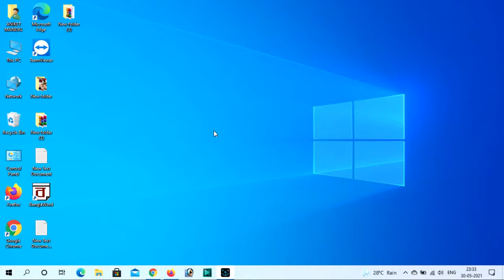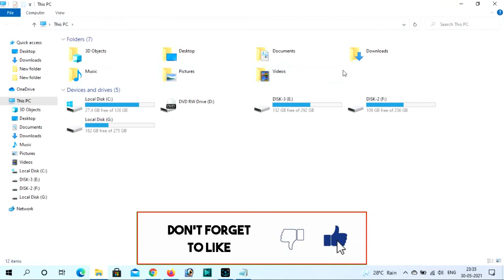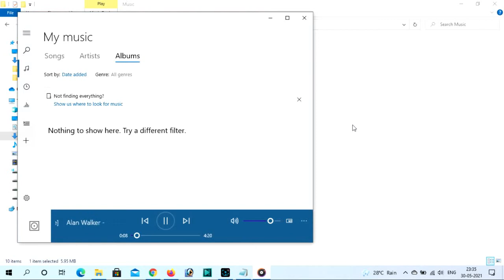Play Music And Video || Screen Is Off Or Sleeping Laptop || windows 7/8/8.1/10